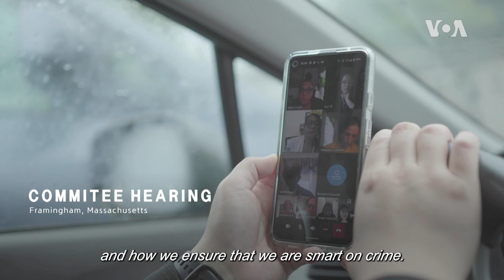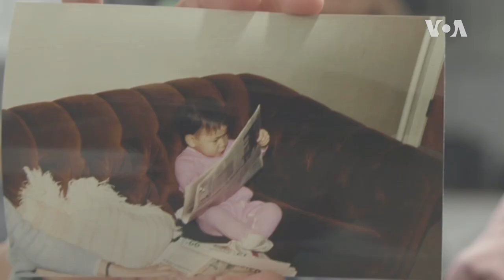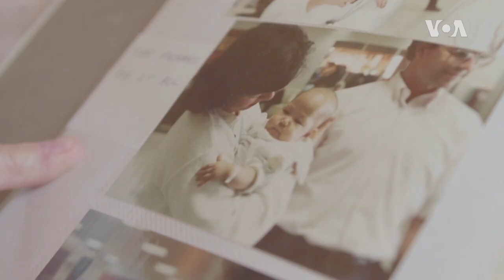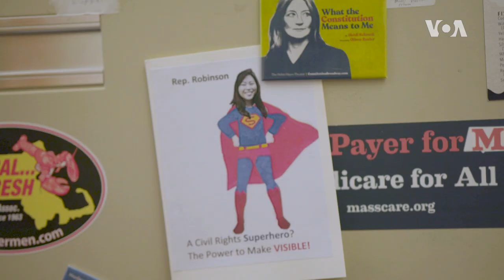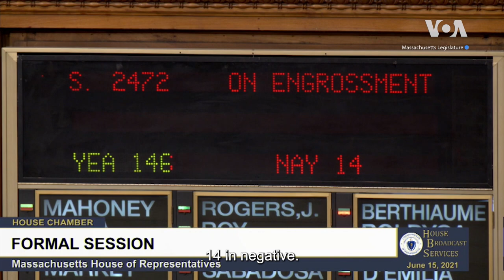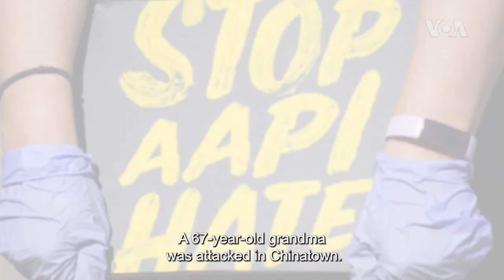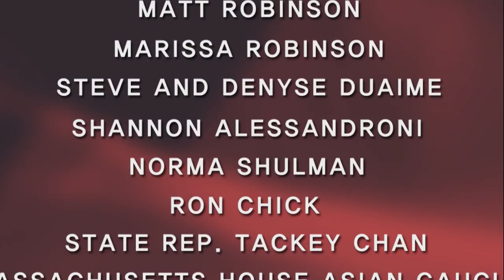[Asian American Changemakers] Maria Robinson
For our first episode, we’ll spend a day in the life of Rep. Maria Robinson, a Democrat from Framingham, Massachusetts. As a baby, Maria was adopted from Korea by a European-American family. A few years ago, Maria and her husband Matt adopted Marissa (now in middle school) after fostering her for a few years. Maria ran for office in a challenging write-in campaign and, upon winning, became the first Korean-American in the Massachusetts state legislature. We’ll follow Maria’s journey as a state representative as she balances her family life with her busy legislative career.